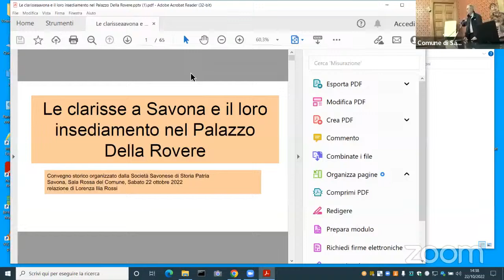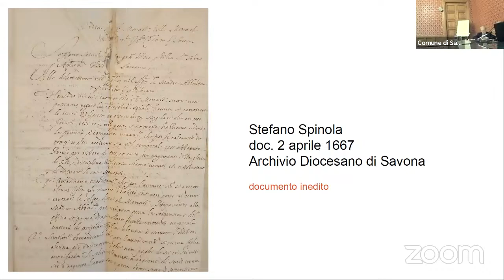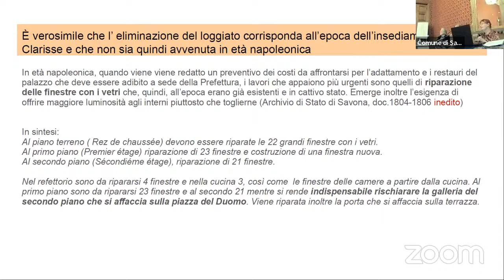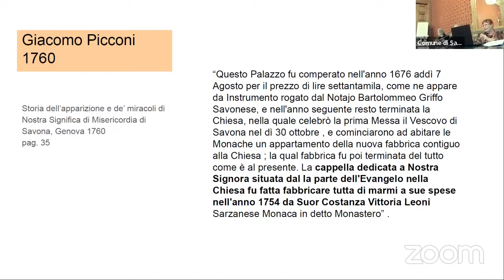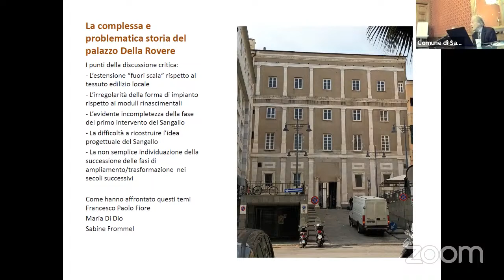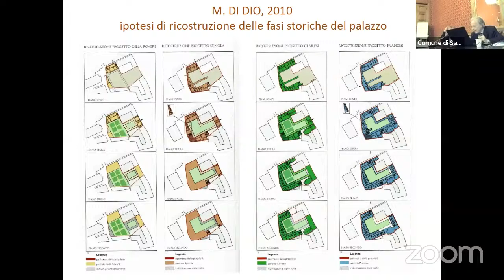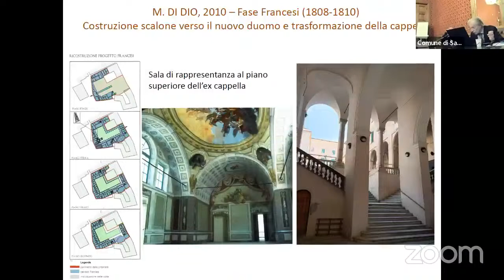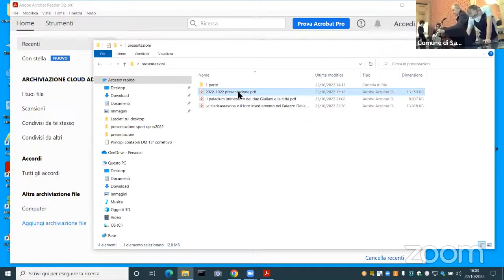Convegno Storico Palazzo Della Rovere - 2 parte